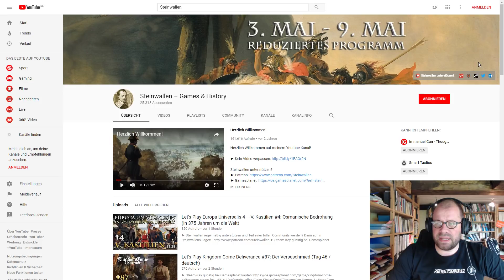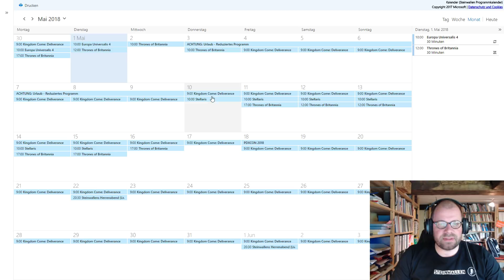++ Programm-Update ++ Urlaub ++ Herrenabend ++ PDXCON ++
► Steam-Key günstig bei Gamesplanet kaufen (& Steinwallen unterstützen) (Beim Einkauf wird "Steinwallen Games & History" am Umsatz beteiligt. Danke!)

► Die Steinwallen-App. Kostenfrei für iOs und Android